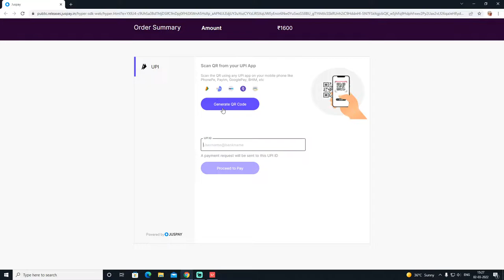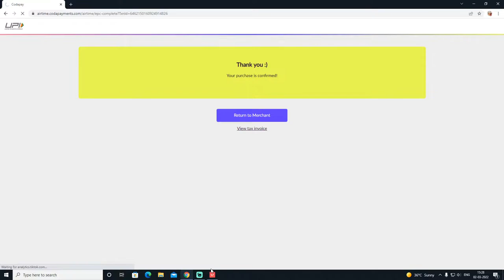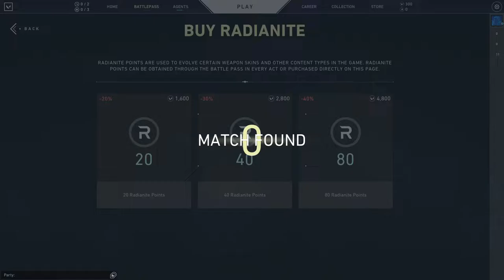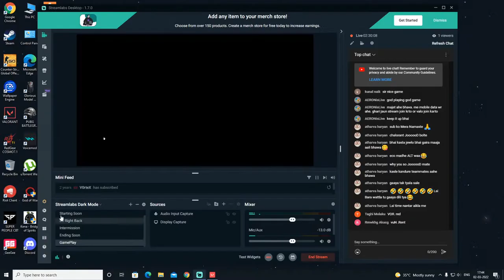Valorant Ranked Games | Variety Streamer Bachpan Se| Buckle Inn | India | Like Share And Subscribe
I play Valorant, Super People, PUBG, CSGO and many other games.

PC Specs:-
CPU - Intel Core i5 12400
GPU - Inno3D iChill X3 GeForce RTX 3060Ti 8GB
Mobo - Asus TUF Gaming B660M-Plus WiFi D4
RAM - Adata XPG Spectrix D60G 3600Mhz 8x2 DDR4 ARGB
SSD - Gigabyte Aorus Gen4 1TB NVME
HDD - WD Blue 1TB
Cooler - DeepCool Gammaxx L240 ARGB A/O Liquid Cooler
Monitor - Asus TUF VG279QM OC 280Hz
Mouse - Glorious Model O - / Razer Viper Mini
KeyBoard - Cosmic Byte Red Switches Mechanical
HeadPhones - RedGear Cosmo 7.1
Chassis - Lian Li 215